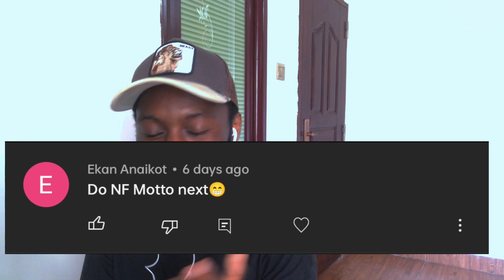NF - MOTTO | Reaction Video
Let me know what videos you want to see

CREDIT  🎶🎶🎶
Track: NF - MOTTO